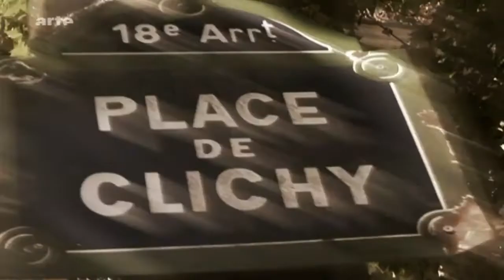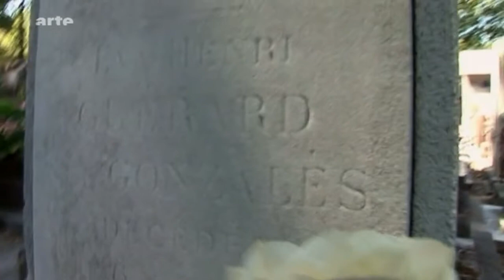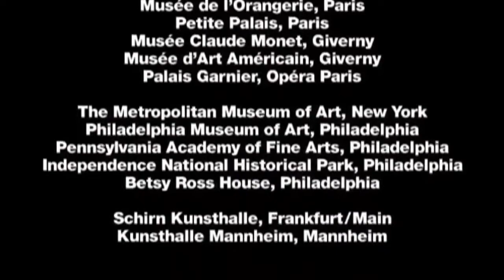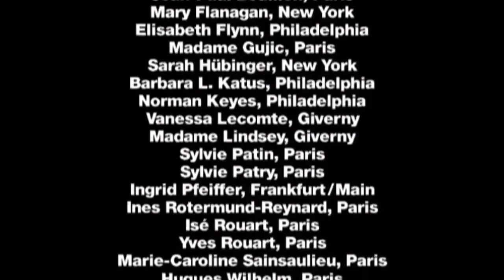Die Frauen des Impressionismus (1. Teil)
"Die Frauen des Impressionismus" (1/2)
Mary Cassatt, Marie Bracquemond, Eva Gonzalès
2-tlg. Doku SWR/ARTE 2009 von Rudij Bergmann.

"Impressionismus ist weiblich". Die Bilder von Berthe Morisot - Freundin und Modell von Edouard Manet - öffnen die Augen des Betrachters für die feminine Seite der wohl beliebtesten Stilrichtung der Kunstgeschichte. Morisots Talent und das anderer Künstlerinnen wie Mary Cassatt und Eva Gonzalès fordert aber auch eine Revision der Kunstgeschichte, die den Impressionismus als Domäne der Männer beschreibt, geprägt durch Künstler wie Monet, Degas und Manet. Frauen tauchen lediglich auf der Leinwand und nicht als Künstlerinnen hinter der Leinwand auf. Die Galerie des Impressionismus muss aber um einige Künstlerinnen erweitert werden.

Der Zweiteiler von Rudij Bergmann ergreift die Chance, neue Seiten dieser faszinierenden und revolutionären Kunstepoche zu entdecken, vor dem Hintergrund des Paris im ausgehenden 19. Jahrhundert. Der erste Film zeigt die Schicksale dreier Impressionistinnen:

Mary Cassatt, 1844 in einer reichen Familie in Pennsylvania geboren, hatte die seltene Möglichkeit Kunst zu studieren. In Paris lernte sie Degas kennen, der von ihren Fähigkeiten begeistert war. Doch seine und andere männliche Bewunderung verwehrte ihr private Bindungen. Obwohl sie sich als Frau auch nach Familie und Kindern sehnte und dieses Motiv immer wieder bei ihr auftaucht, blieb Mary Cassatt als Künstlerin allein.

Eva Gonzalès, Schülerin von Edouard Manet, starb in jungen Jahren, auf dem Höhepunkt ihres Schaffens. Sie hinterließ einige aufsehenerregende Werke und hätte vielleicht ihren berühmten Lehrer noch einholen können.

Die Dritte, Marie Bracquemond, überflügelte ihren Ehemann, den bekannten Graveur Felix Bracquemond, in der Kunst, was zu heftigen Konflikten führte. Der Mann behielt schließlich die Oberhand und Marie hing den Pinsel an den Nagel. Dies zeigt, dass nicht nur das Leben der Frauen, sondern auch ihr künstlerischer Ausdruck begrenzt wurden.

Die zweiteilige Dokumentation "Die Frauen des Impressionismus" setzt diese Künstlerinnen in Szene. Im Mittelpunkt stehen ihre Werke, die Ausgangspunkt für nicht nur ästhetische, sondern auch für geschichtliche und soziale Betrachtungen sind. Die Kunst als gesellschaftlicher Protest gegen das Zweite Kaiserreich des dritten Napoleon. Die Bilder des weiblichen wie männlichen Impressionismus sind vor diesem Hintergrund entstanden. Die Kunst ist aber auch beständiger Streitpunkt zwischen Männern und Frauen.